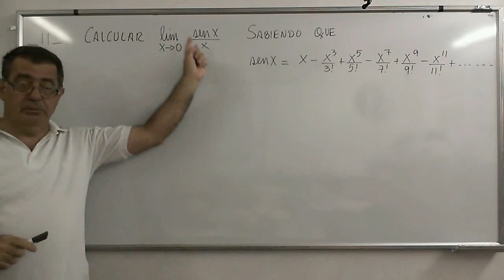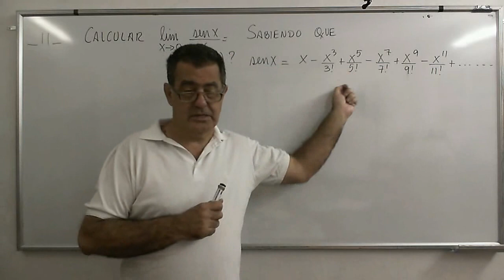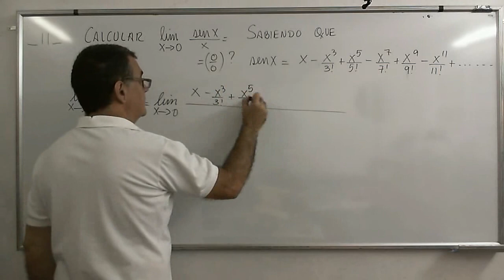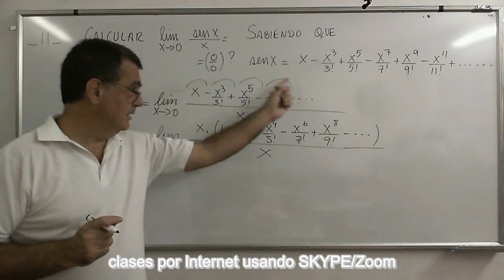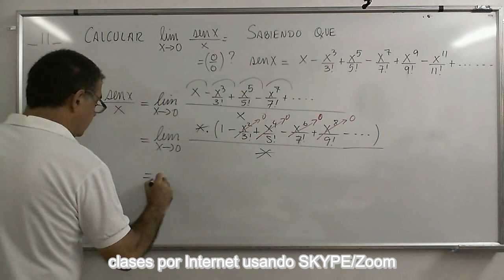CalcB 11 Función SenoX Sobre X usando desarrollo de Taylor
Primer límite notable: seno de x sobre x cuando x tiende a 0. Una forma de determinar cuanto vale este límite tan importante  sen(x)/x
Análisis y solución de un límite de los mas importantes (límite Notable) mediante la aplicación de un desarrollo en serie de Taylor de una función.
Lista de reproducción: ¨Análisis Matemático, Limites”
Física-Termodinámica
Estructuras-Lógica
Matemática Financiera
Geometría Analítica